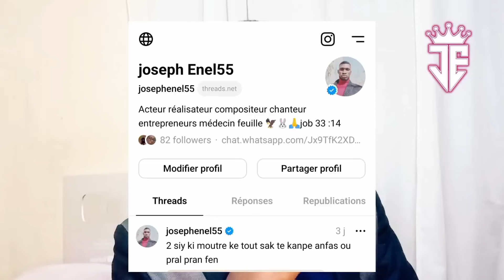Siw reve ou retounen nan bitasyon kotew te fèt la gade video sa avan li tròta pou ou epi kouri fèsa